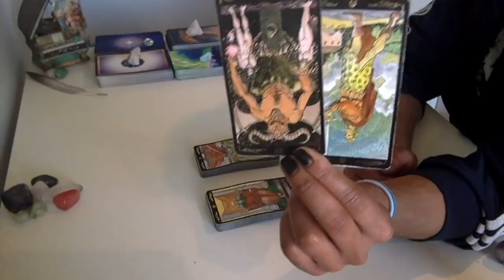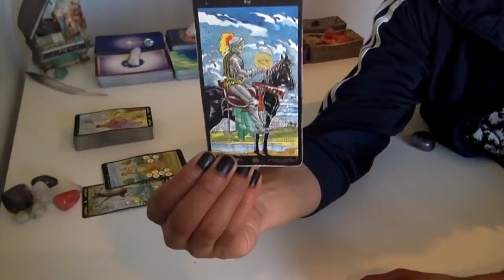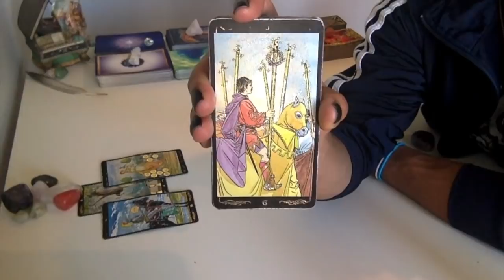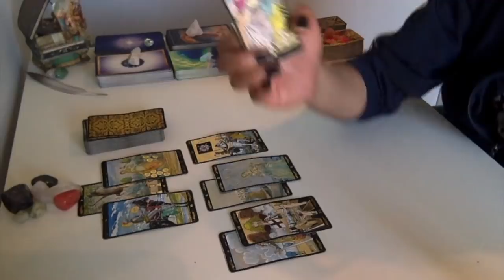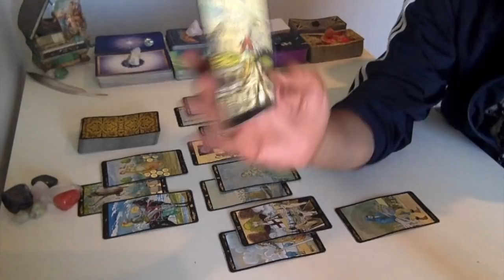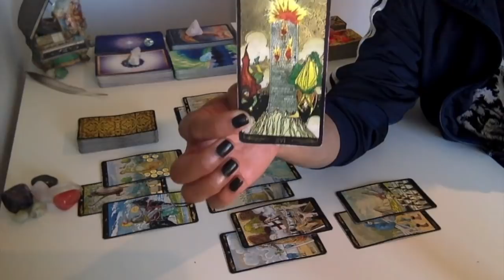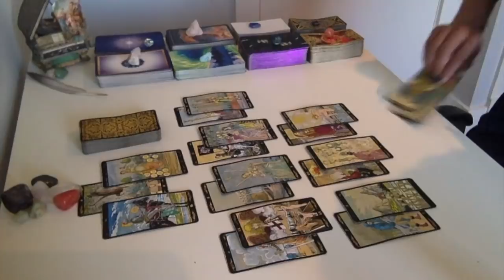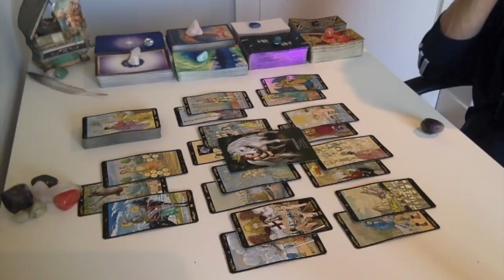Leo - I Think I Need A Little More Time... Maybe - November '18